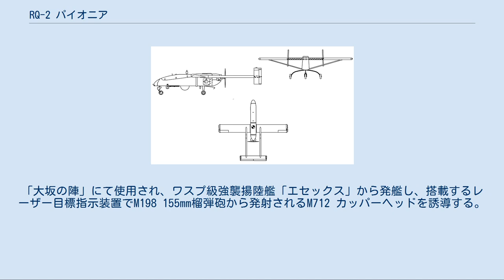RQ-2 パイオニア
RQ-2 パイオニア RQ-2B RQ-2 パイオニア（Pioneer,英語で先駆者の意）はアメリカ合衆国のAAIコーポレーションとイスラエルのIAI - MAZLAT部門が共同開発した軍用の無人航空機である。
アメリカ海軍、および海兵隊で運用されている。
 アメリカ海軍は1986年から配備を開始し、始めは戦艦の射撃観測用として運用されていたが、現在では偵察、観測、捜索救難、心理作戦などさまざまな任務に使用されている。
アメリカ海兵隊は1987年に配備を開始した。
 離陸の方法は艦船の場合ロケット補助推進離陸、陸上の場合車載のカタパルトもしくは滑走して行う。
任務終了後は大型のネットを使って回収される。
 75ポンドのペイロードがあり、5時間の飛行が可能である。
機体下にはEO/IRセンサーが搭載されており、撮影したアナログビデオ映像をCバンドLOSデータリンクによりリアルタイムで地上に送信することができる。
 アメリカ海軍は旧式化したパイオニアの後継として、ノースロップ・グラマン製のヘリコプター型UAVであるMQ-8 ファイアスカウトを選定している。
ファイアスカウトは2002年に初飛行したが、実戦配備には時間がかかるとして、パイオニアからの更新は2015年以降になるとされている。
海兵隊のパイオニアは2007年頃からAAIコーポレーションで開発されたRQ-7 シャドウに更新されている。
 イスラエル国防軍は1970年代末期までに、リアルタイムで映像を配信可能な近代的な軍用無人航空機としてタディラン マスティフ・IAI スカウトを実用化していた。
1982年のガリラヤの平和作戦 (レバノン侵攻)では、北部のベッカー高原におけるシリア軍の地対空ミサイルサイト制圧作戦であるモール・クリケット19作戦においてスカウトおよびマスティフを投入し、28基の地対空ミサイルサイトの発見および破壊に成功した。
 この戦果によってイスラエル製偵察用無人航空機の有用性が証明され、アメリカ軍の興味を引くこととなった。
1983年にアメリカ軍がレバノンに駐留して以降はその傾向が顕著となり、1984年にアメリカ海軍は無人偵察機開発の要求仕様の提示を行った。
この要求に対して、スカウトを開発したIAIとマスティフを開発したタディラン電子工業、それぞれの無人機開発チームは協力して応じる事とし、IAIの無人航空機開発専門の部門としてMAZLATが誕生した（現在はMALATに名称変更）。
 また、アメリカ軍は純粋な外国製の兵器導入には消極的であったため、新型機の開発にはアメリカの航空機関連企業であるAAIコーポレーションとの共同開発という形が取られることとなった。
このような経緯でMAZLATとAAIコーポレーションにより共同開発された"パイオニア"はアメリカ軍の選定テストに合格し、1986年よりRQ-2 パイオニアとしてアメリカ海軍への部隊配備が行われることとなったのである。
 1991年の湾岸戦争で、戦艦「ミズーリ」が行ったファイラカ島への艦砲射撃後、本機が戦艦「ウィスコンシン」から発進し、投降するイラク兵を映し出したことは有名である。
湾岸戦争後もボスニア、コソボ、イラク等で使用された。
 RQ-2A 最初の量産型。
 RQ-2B RQ-2Aが湾岸戦争で一定の評価を受けたことを受け、RQ-2Aの運用寿命を2000年代まで延ばす目的での改修作業が1994年頃に承認され、1999年頃までには改修が完了した。
RQ-2Aのアナログ電子機器がデジタル機器に置き換えられるなどの改修がなされている。
 RQ-2C アメリカ海軍が後継機種として選定したMQ-8 ファイアスカウトの初期戦闘能力獲得に時間がかかると考えられたことから、2000年代に入って行われた改修で、エンジンの変更などが行われている。
 アメリカ合衆国 『続・戦国自衛隊』 戦国時代へタイムスリップしたアメリカ海兵隊の装備として登場。
「大坂の陣」にて使用され、ワスプ級強襲揚陸艦「エセックス」から発艦し、搭載するレーザー目標指示装置でM198 155mm榴弾砲から発射されるM712 カッパーヘッドを誘導する。